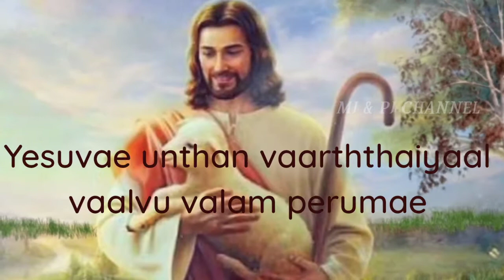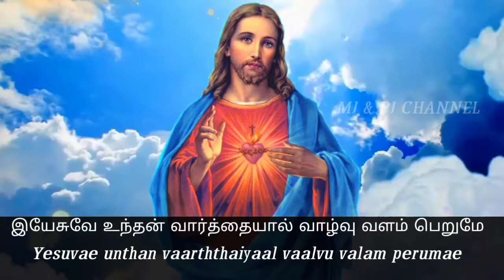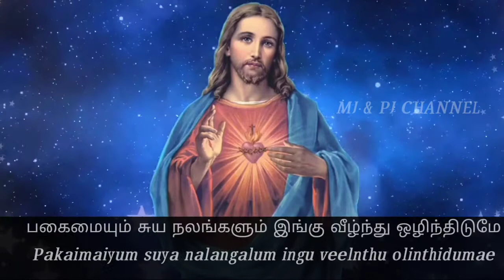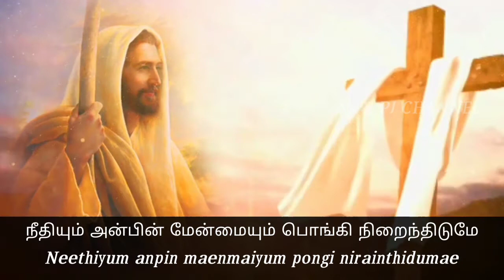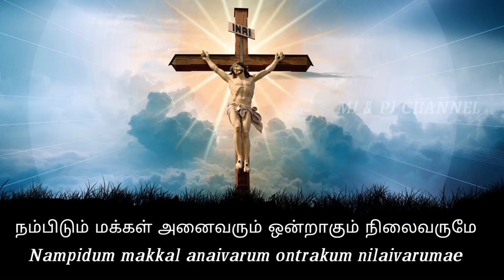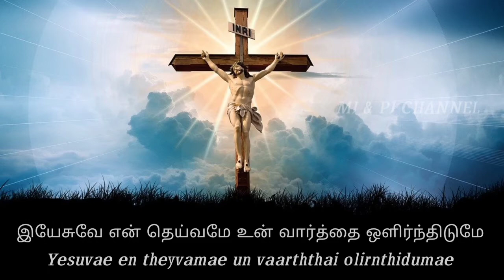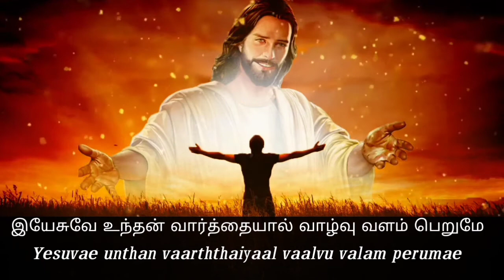Yesuvae unthan vaarththaiyaal l இயேசுவே உந்தன் வார்த்தையால் Tamil Jesus Song l MJ & PJ Channel